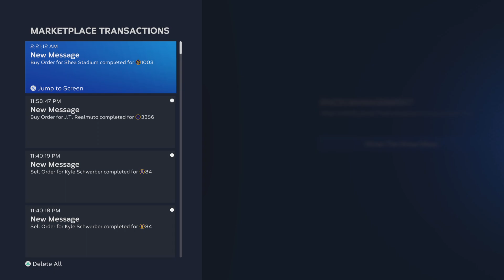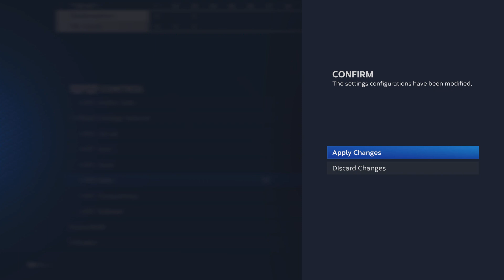MLB The Show 23_20230617025130